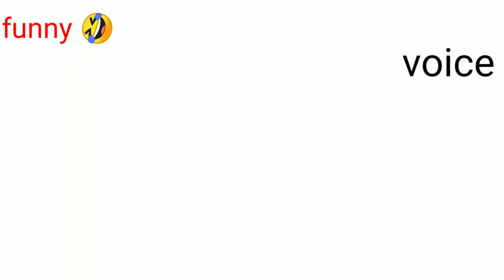New trend voice recording 101% शुद्ध एक बार सुन के देख पगले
The Chanel 🙏 Name ✍🏻 is

         👉🏻👉🏻 Ankush jogi 👈🏻👈🏻

  😎😎  ᴀʟʟ ᴄᴀᴛᴇɢᴏʀʏ ᴠɪᴅᴇᴏ ᴀʀᴇ ʜᴇʀᴇ 👇🏻👇🏻
😎 ᴅᴀɪʟʏ ɴᴇᴡ ᴠɪᴅᴇᴏ 🎥 ᴜᴘʟᴏᴀᴅɪɴɢ ʙʏ
             ᴛʜᴇ -😎ankush jogi

ᴍʏ ɪɴsᴛᴀɢʀᴀᴍ ɪᴅ. 👇🏻👇🏻
. ᴀɴᴋᴜsʜ_ᴊᴏɢɪ_ᴛᴇᴀᴍ𝟶𝟶𝟽